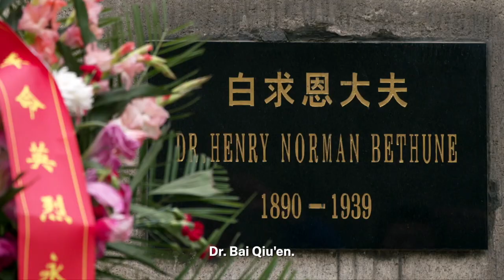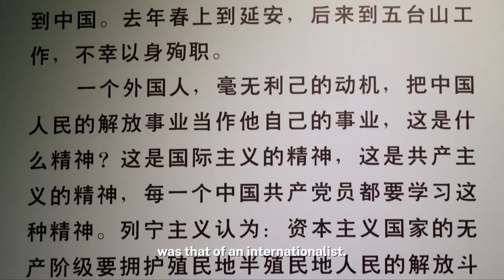Who Is the Most Famous Canadian in China?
Norman Bethune traveled to China in the height of World War II in 1938. Seeing the sufferings on the eastern front, Dr. Bethune threw himself at saving lives on the battlefield immediately. "Go to the wounded! Don't wait for the wounded to come to you!" said the Canadian surgeon. His compassion won the respect and love of the Chinese people. There are medical institutions named after him in China, where the Canadian surgeon rests in affectionate memories of the Chinese.